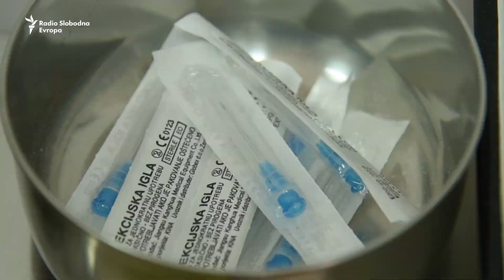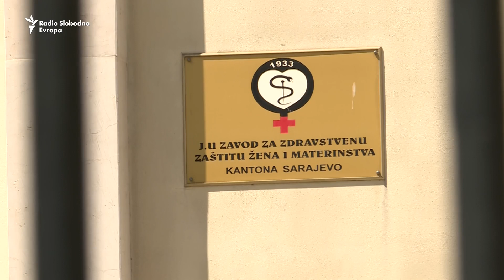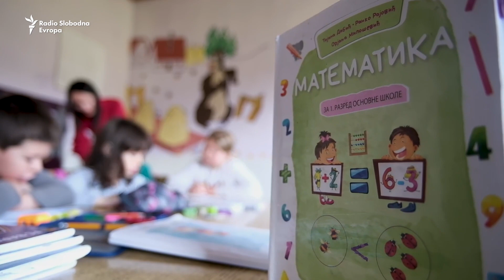TV Liberty: Zdravlje, sloga i malo mašte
U ovom izdanju magazina TV Liberty pogledajte izbor priča koje su pokazale da su promjene u društvu, bar na malim primjerima moguće, ali i ukazale na neophodnost ozbiljnijih pristupa zdravlju i životu.